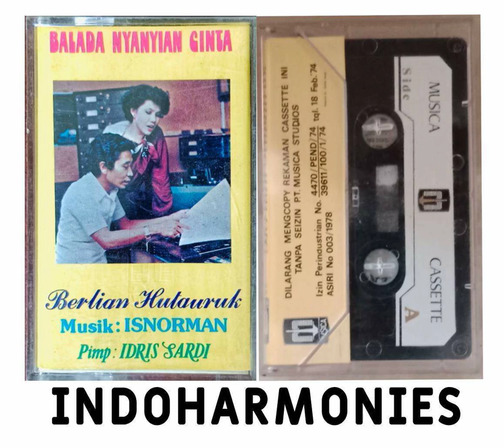Berlian Hutauruk – Balada Nyanyian Cinta (Cassette, Musica (1979)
Berlian Hutauruk (lahir 11 Oktober 1957) adalah penyanyi Indonesia bersuara sopran, sangat populer dengan album garapan Eros Djarot: Badai Pasti Berlalu pada tahun 1977.

Sebelumnya ia menjadi juara kedua Festival Penyanyi Pop DKI pada tahun 1975, satu tingkat di bawah Margie Segers yang menjadi juara pertama, dan satu tingkat di atas Melky Goeslaw yang menjadi juara ketiga. Di tingkat nasional, Festival Penyanyi Pop Tingkat Nasional tahun 1975, ia menduduki urutan ke-4, di bawah Melky Goeslaw (juara pertama), Margie Segers (juara kedua), dan Eddy Silitonga (juara ketiga), tetapi setingkat di atas Hetty Koes Endang (urutan ke-5).

Berlian pilihan tepat untuk mengisi vokal di album Badai Pasti Berlalu. Tidak disangka album Badai Pasti Berlalu bisa menjadi album sepanjang masa di Indonesia dan membuat nama penyanyi ini melambung di masyarakat Indonesia. Keaktifannya sekarang, ia lebih dikenal sebagai artis gospel alias lebih sering menyanyi di lingkungan jemaat kristiani. Ia juga pernah membuat album rohani.

Track lust:
A1  Nyanyian Cinta
A2  Hilang
A3  Musim Bercinta
A4  Tamasya
A5  Putih Kelabu
A6  Mimpi Buruk
A7  Karmila
B1  Kemuning
B2  Sing Sing So (Manunggal Dalam Irama)
B3  Kurenung
B4  Instrumental
B5  Cinta Pertama